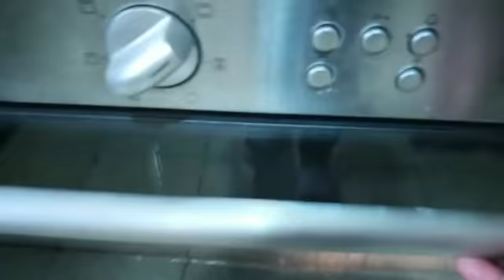How I Make My No Bake Energy Balls